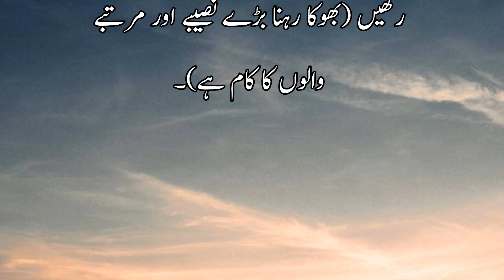Faqir ka aek dirham Gani k aek dinar se Afzal wa pakiza he|فقیر کاایک درھم غنی کے ایک دینار سے افضل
Faqir ka aek dirham Gani k aek dinar se Afzal wa pakizah he  | فقیر کاایک درھم غنی کے ایک دینار سے افضل وپاکیزہ ہے

big islamic store canada
stories,islamic books
islamic history
islamic stories in hindi
islamic videos
Best and cheap web hostwinds